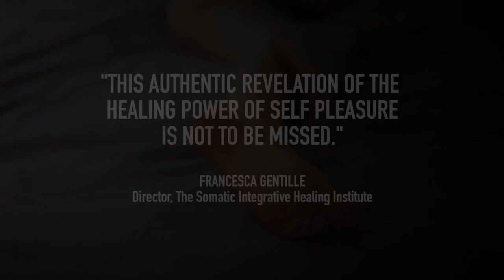Cosmic Touch Trailer ✨